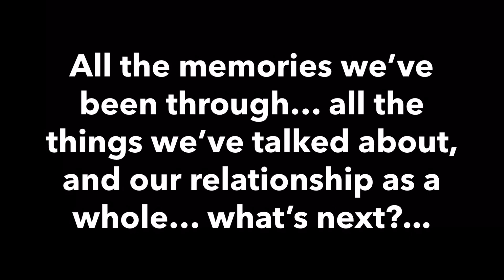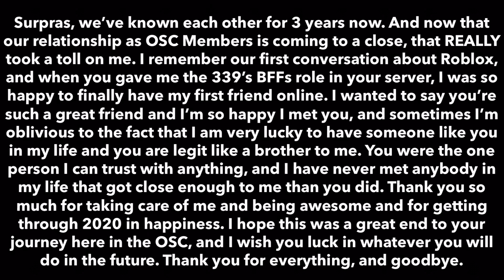Goodbye and Thank You, Surpras.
Goodbye, Surpras. Thank you for everything you’ve done for us.
I also want to thank everyone for the beautiful art. I really appreciate what you’ve made and I hope Surpras will too :)